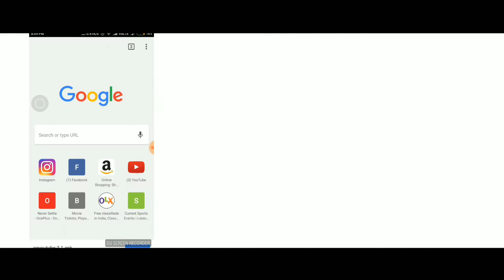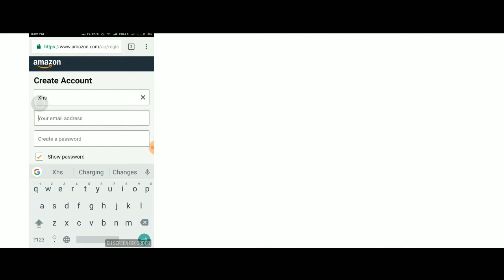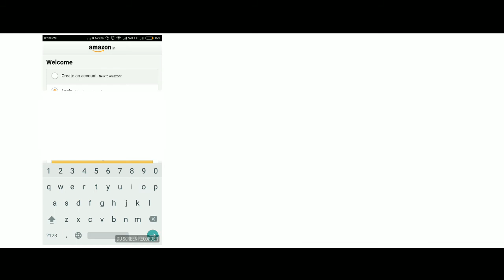Use Unlimited Amazon Prime ! Best Trick | 100% Working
Whenever You Want Amazon prime..simply use this trick..create Unlimited Amazon Prime account and use them !